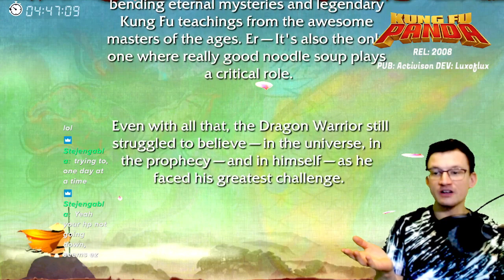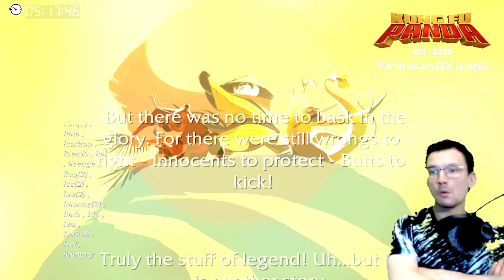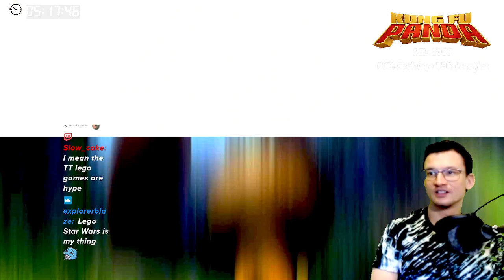Kung Fu Panda =XB360= ( Part 5 ) FINAL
Add me as a friend on discord : mat_video_games#8135